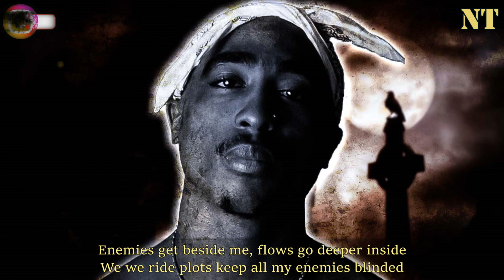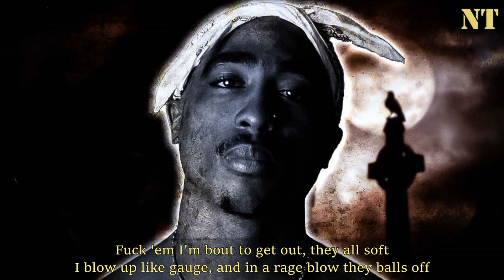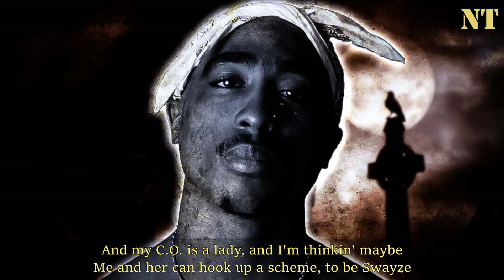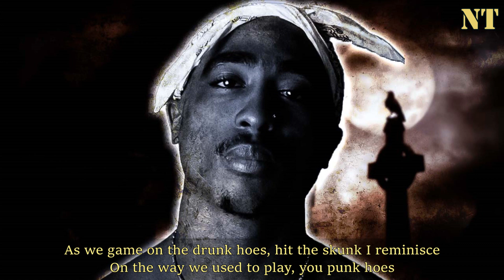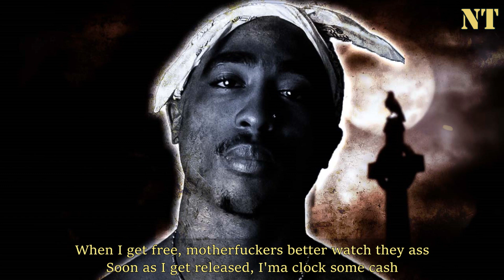2Pac - Distress - 2022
Chapters:
0:00 - Intro
0:10 - Verse 1
1:01 - Hook
1:22 - Verse 2
2:04 - Hook
2:25 - Verse 3
3:07 - Hook
3:28 - Verse 4
4:09 - Hook
5:02 - Outro

2Pac - Distress - 2022